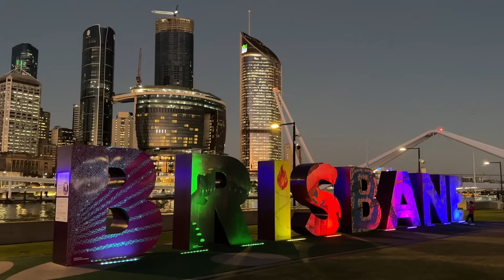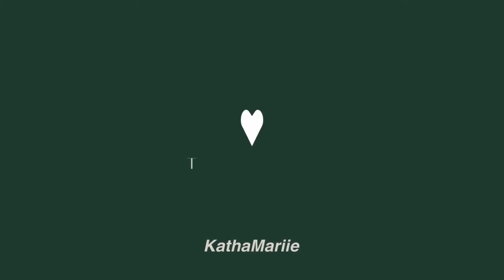MY PARENTS SURPRISED ME IN AUSTRALIA... I I KathaMariie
Hello everyone!

Big kisses to all of you!

KathaMariie